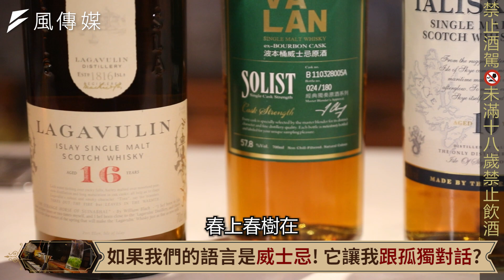【下班經濟學精華集】如果我們的語言是威士忌！它讓我跟孤獨對話？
體內消毒一定要的吧（開玩笑